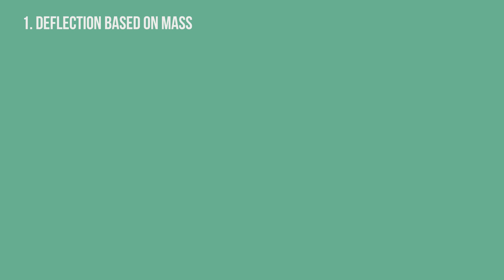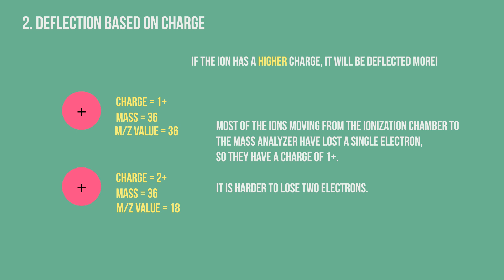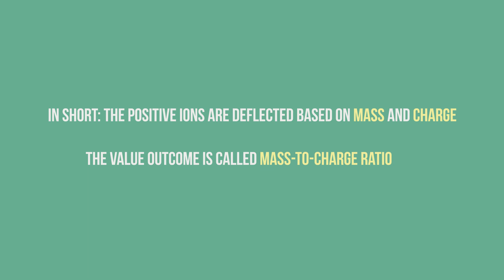MS - Mass Spectrometry - Mass Analyzer simple animation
A basic video about Mass Spectrometry. Good video for beginners.

Learn the basic concept of Mass Spectrometry

1. introduction

2. Electron Ionization and fragmentation of molecules

3. Acceleration of Positive Ions Animation

4. Mass analyzer - what is the exact mechanism of deflecting ions.

5. How to interpret the Mass Spectrometry results